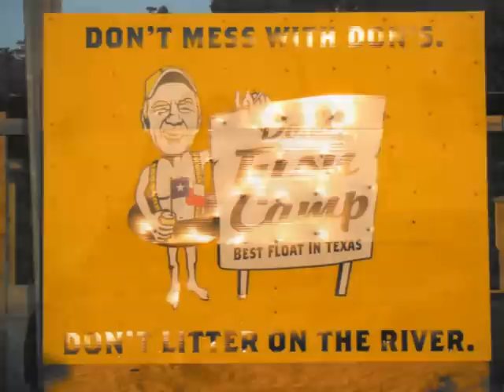Don's Fish Camp Summer 2012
The best place for summer toobin fun!
Please remember. DON'T TRASH OUR RIVERS. Let's keep this place clean so that we may return forever!
Video by. ROPERDILLO